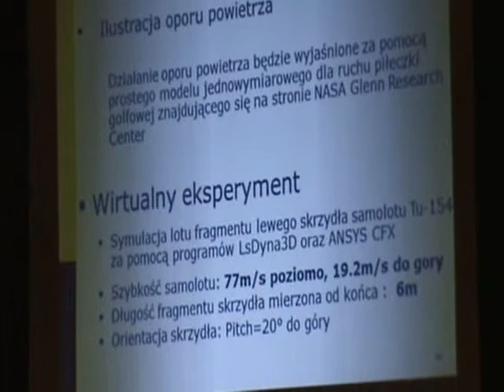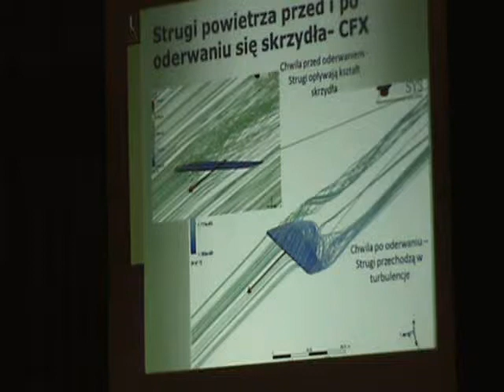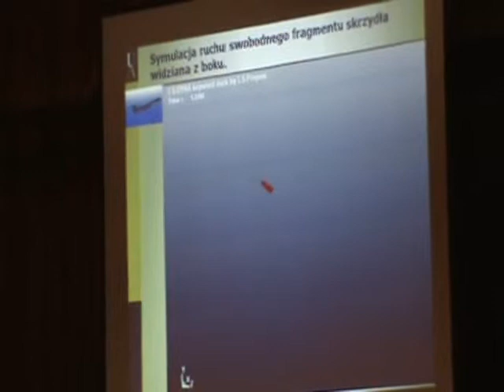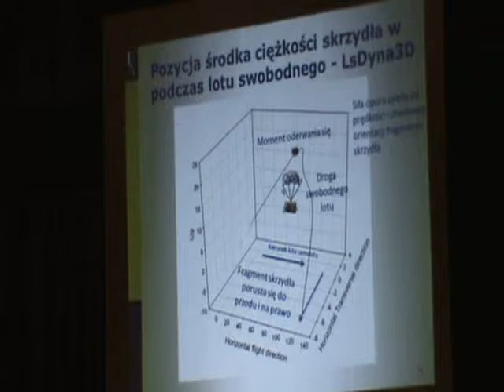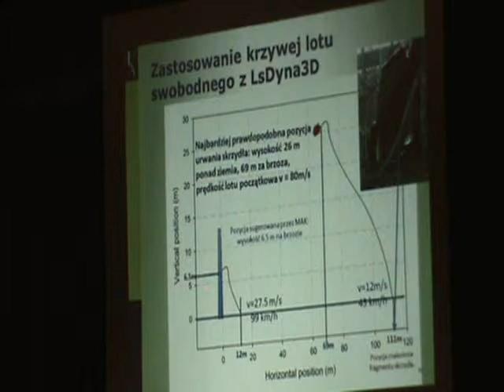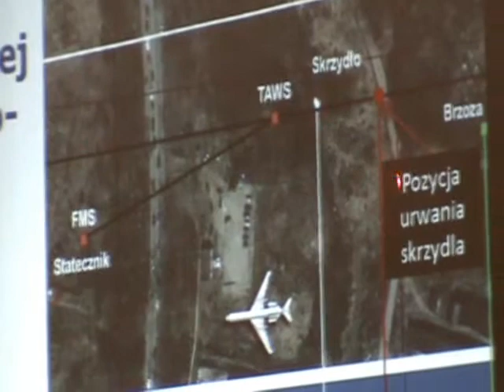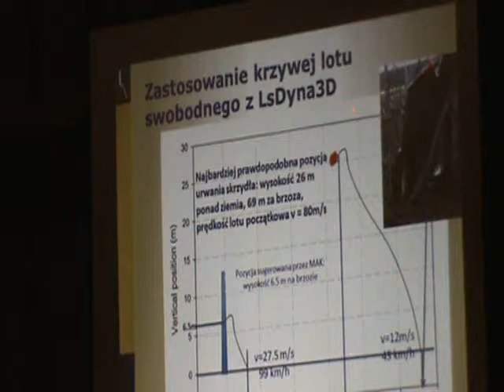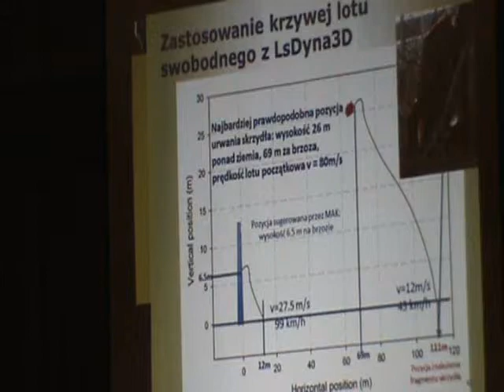Katastrofa Smolenska 2010 - Spotkanie w Clark,NJ (28-4-2012) - cz.8 - prof Binienda